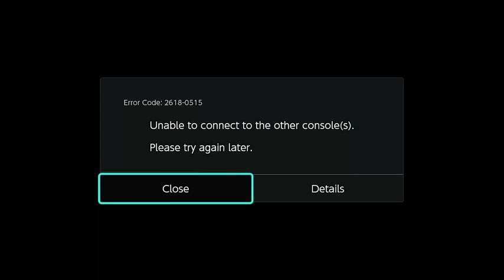Pokken Tournament Team Battle 9/16/18 Just messing around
Buy/Trade
Pokk&xE9;n Tournament DX Nintendo Switch Front Cover
[13 more | add cover]
Published by
Nintendo of America Inc.
Developed by
BANDAI NAMCO Entertainment Inc.
Released
Sep 22, 2017
Official Site
Pokkén Tournament DX
Platform
Nintendo Switch
Everyone 10+
ESRB Rating
Everyone 10+
Genre
Action
Perspective
Behind view, Side view
Art
Anime / Manga
Gameplay
Fighting
Setting
Fantasy